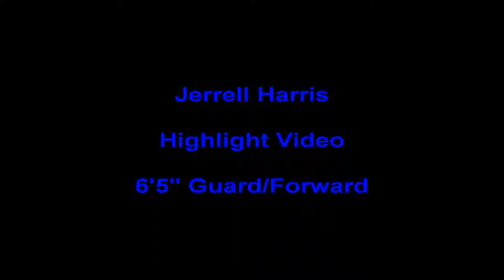Jerrell Harris Highlights